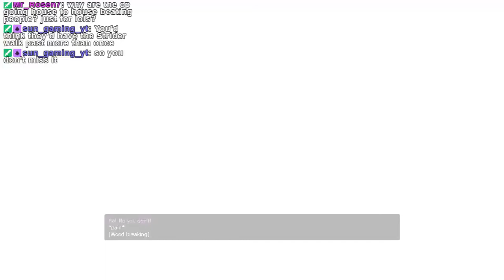A PC Gaming Classic! | Let's Play Half Life 2 #1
One of the best First Person Shooters of all time!

🔗 Links 🌐